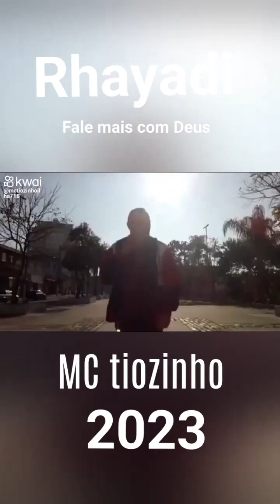MC tiozinho Rhayadi